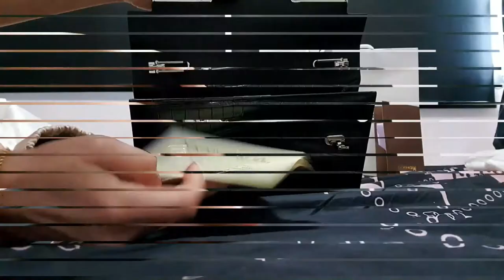Kwanpen Raffles 1819 Pochette Crocodile Bag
So excited to share my very first Croc bag with all of you!
Also my very first Made in Singapore bag.

Kwanpen (Singapore Brand)
Raffles 1819 Pochette
Black
Nilo Crocodile
23 x 15 x 6cm

The very first time that Kwanpen is doing a 30% on all in Singapore. Do support our very own brand!